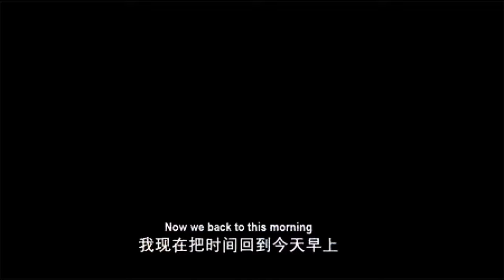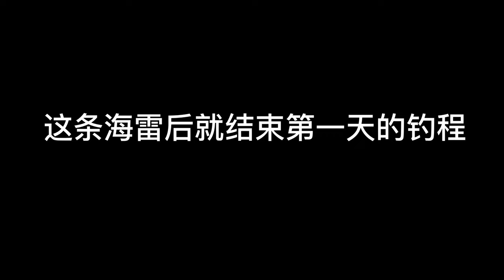Pekan Fishing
@My Game Fish
北根船钓

Fishing Tool
Set 1
Reel : Seahawk Nautica 3000 NX
Rod : Eupro Red hunter PE 0.8-2

Set 2
Reel : Shimano Sahara 5000 XG
Rod : Daiwa Blue Backer PE2-4